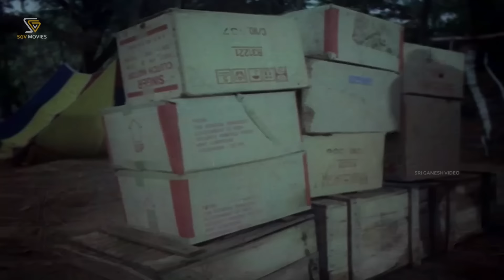ನೀನು ನಿನ್ನ ಮಗು ಉಳಿಬೇಕು ಅಂದ್ರೆ ನಾವು ಹೇಳದಂಗ್ ಕೇಳ್ಬೇಕು - Central Rowdy Kannada Movie Super Scenes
Watch Central Rowdy Kannada Movie Super Scenes. Starring Tiger Prabhakar, Anjana, Gangadhar, Doddanna, Mukyamanthri Chandru, Sudheer, Nagesh Kashyap. On SGV Digital Kannada Super Scenes Channel.

Film: Central Rowdy – ಸೆಂಟ್ರಲ್ ರೌಡಿ

Stars: Tiger Prabhakar, Anjana, Gangadhar, Doddanna, Mukyamanthri Chandru, Sudheer, Nagesh Kashyap, Jayasimha Musuri, Rekha Das, Shankar Bhat, Narayanamurthy, Udayaravi, Bank Kumar, Venu, Adugodi Srinivas, Seema, Bhanumathi, Anuradha

Banner: Akhileshwari Art Productions
Producer: Vasavi Srinivas R V, Mahendra Kotari, Prakash, Gurudatth Musuri
Story: B Ramamurthy
Screenplay: B Ramamurthy
Dialogue: Upendra
Lyrics: Sriranga, R N Jayagopal, Geethapriya
Year: 1991

Sri Ganesh Video is the final destination for all Online Kannada Entertainment